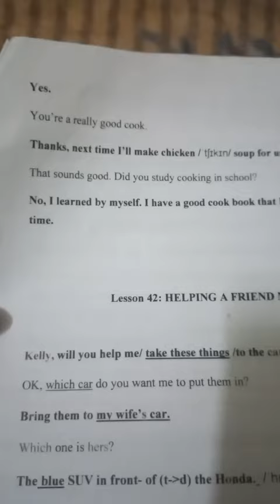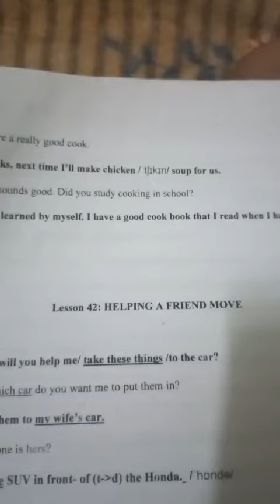Gia Lâm Day 159